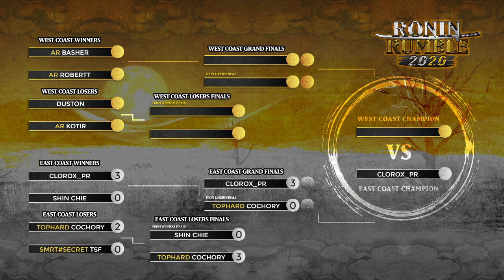Clorox_PR vs TH Cochory - Grand Finals (East Coast)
Ronin Rumble Online Tournament XXVI - East Coast
Samurai Shodown on PS4